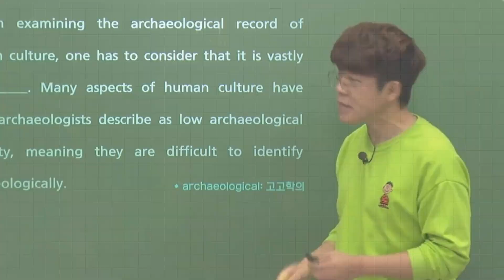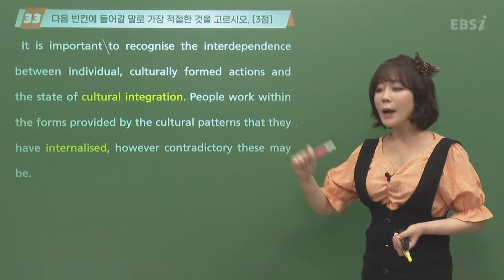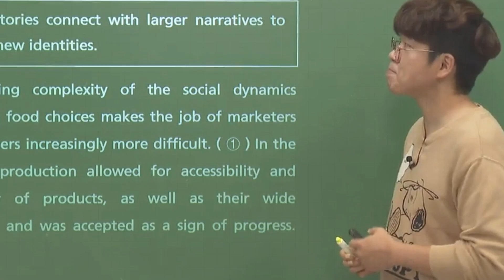[고3] 듀냐의 오답노트 📖 9월 영어 l 2022학년도 고3 9월 모의평가 영어 영역 오답률 TOP5 l 2022학년도 고3 9월 모의평가 영어 영역 해설강의 하이라이트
모의고사 전 날인데 뭐 풀지? 🤔
작년 학평 문제 풀어야지!

작년 선배들은 어떤 문제를 많이 틀렸나 👀
수험생들이 가장 많이 틀린 문제 5문제만 쏙쏙!

2022학년도 고3 대학수학능력시험 9월 모의평가 영어 영역 시험지

2022학년도 고3 9월 학력평가 영어 영역
영어 오답률 TOP5 0:00

0:04 TOP 5 영어 🔤 31번(빈칸 추론)
0:45 TOP 4 영어 🔤 21번(어휘 추론)
1:20 TOP 3 영어 🔤 33번(빈칸 추론)
1:49 TOP 2 영어 🔤 36번(이어질 글의 순서)
2:21 TOP 1 영어 🔤 39번(주어진 문장이 들어갈 곳)